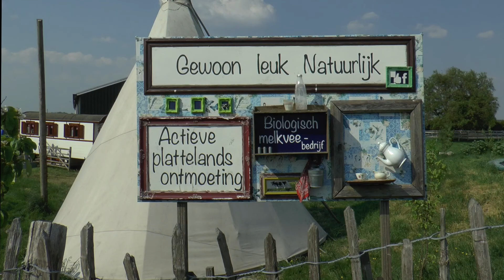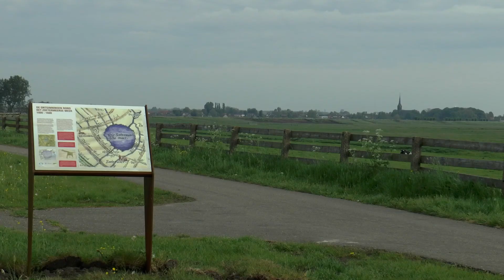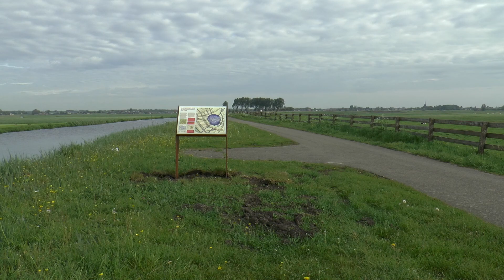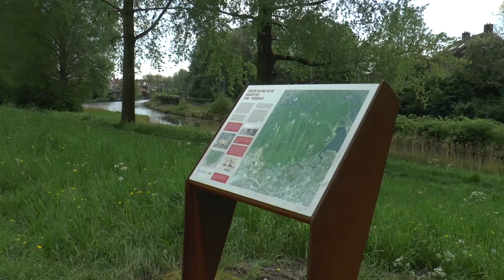400 jaar Meerpolder in woord en beeld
Op donderdag 12 mei 2016 was de officiële presentatie van 6 informatiepanelen rond de Meerpolder. De borden vertellen de geschiedenis van deze polder, gelegen tussen Zoetermeer en Leidschendam-Voorburg. Gerard de Groot (85), de oudste bewoner van de Meerpolder onthulde symbolisch één van de informatieborden in het bijzijn van bewoners van de Meerpolder en genodigden.